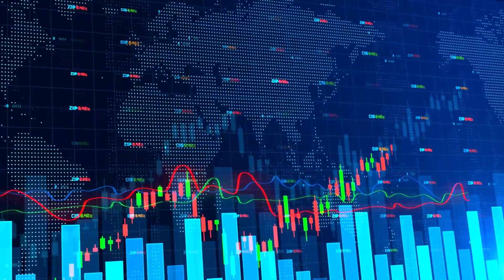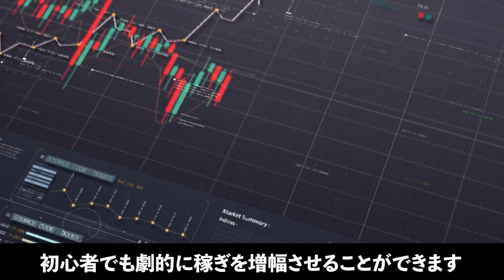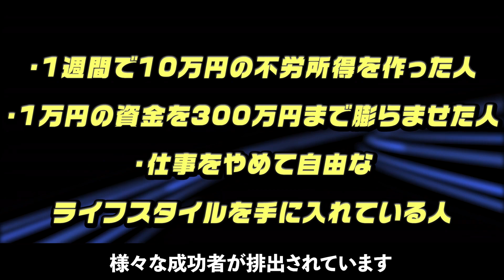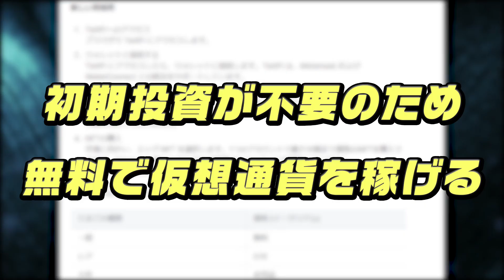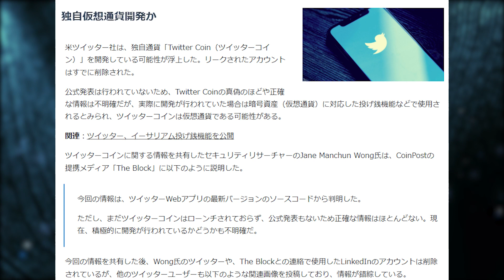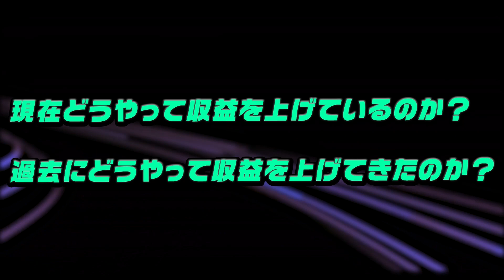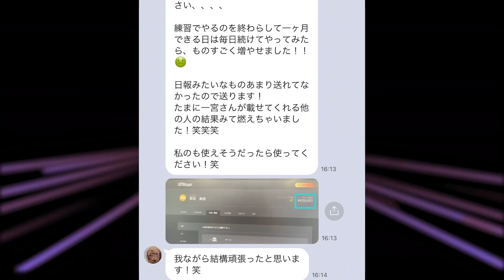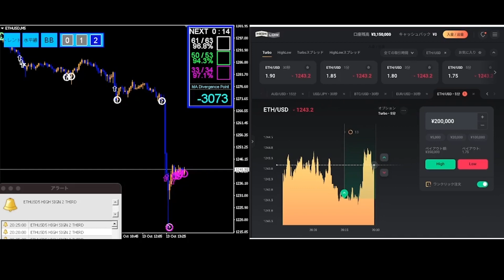【TwitFi（ツイットファイ）】Twitterコインの存在が明るみに!!世界初のTweetToEarnを徹底解説!!【CAW】【SHIB】【DOGE】【初心者必見】【イーロン銘柄】